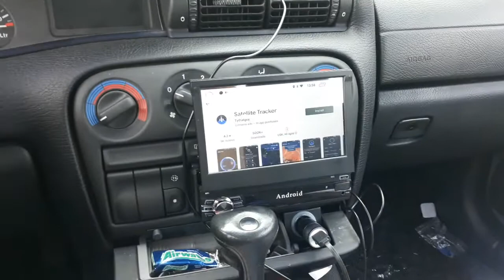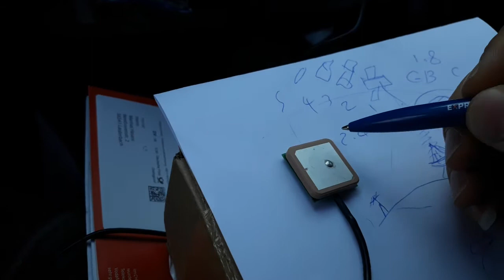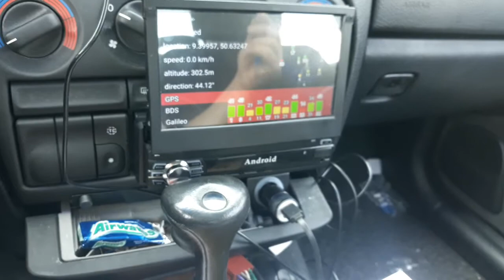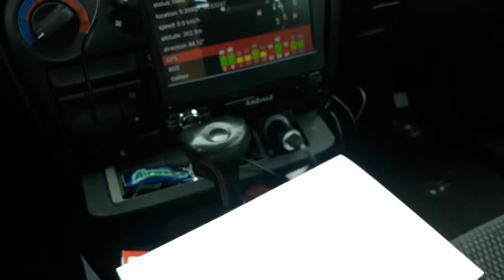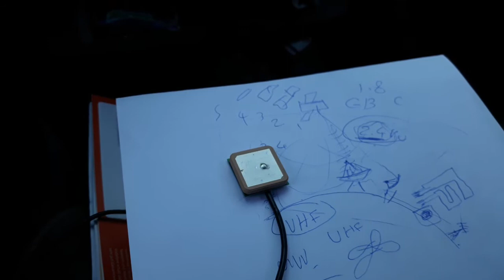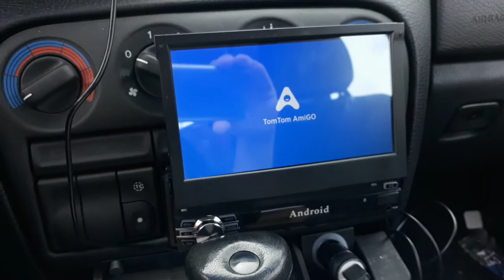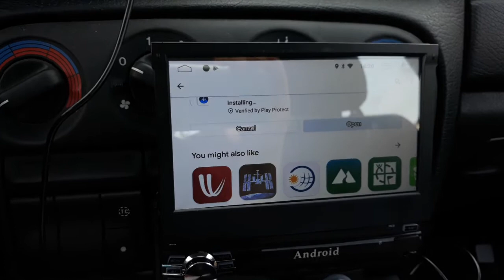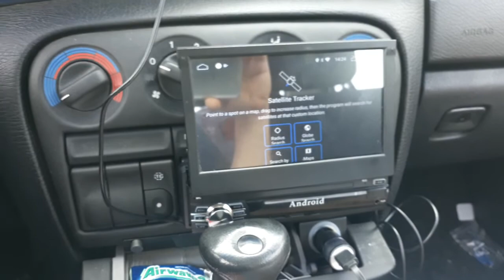كيف يعمل جهاز تحديد الموقع . GPS . ومالفرق بين جهاز الموبيل وجهاز تحديد الموقع .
شرح ماذا يوجد في داخل لقط جهاز تحديد الموقع . navigation  ومعلومات عامة عن الاشارة اللاسلكية